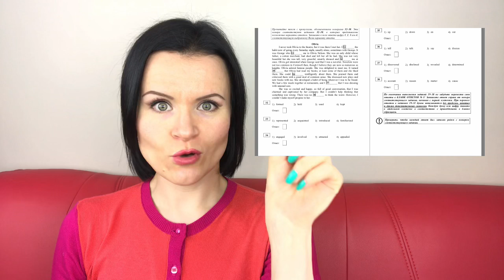Задания 32-38! Что будет на экзамене? Как подготовиться?